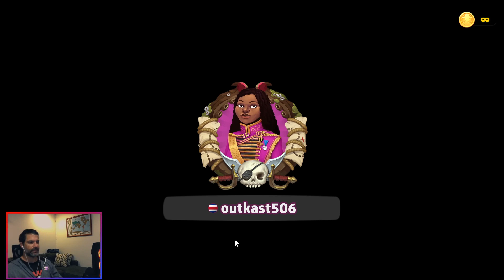Un sacrificio a los dioses del Risk - Risk Global Domination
Ajustes:
Tipo - Dominación Global
Modo de juego - Dominacion Mundial
Mapa - Clásico
Posicionamiento - Automática
Temporizador - 60 Segundos
IA Dificultad - Experto
Bono de tarjeta - Fijo
Tiradas de dados - Ataque Equilibrado
Alianzas - Encender
Niebla de guerra - Apagar
Ventiscas - Apagar
Comportamiento de inactividad - Automático
Portales- Apagar